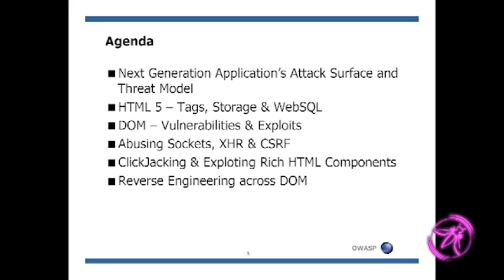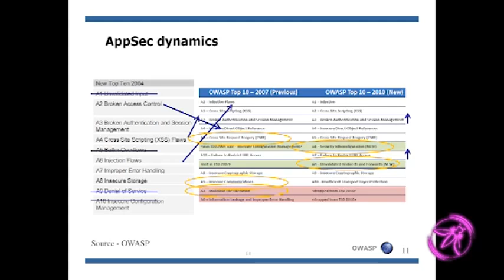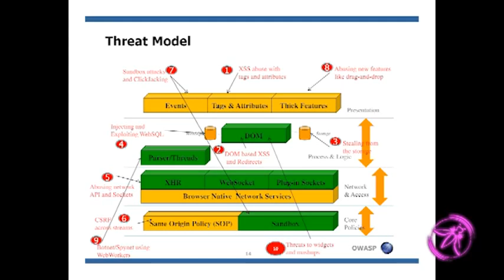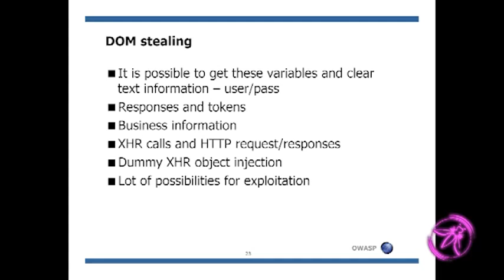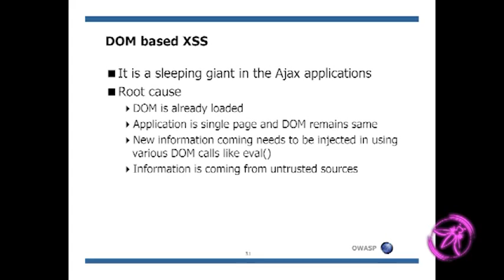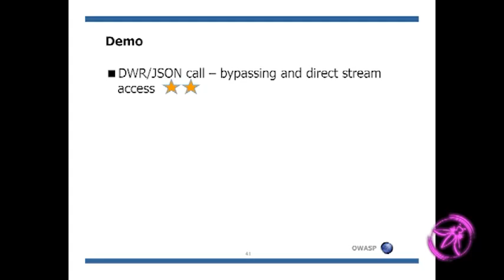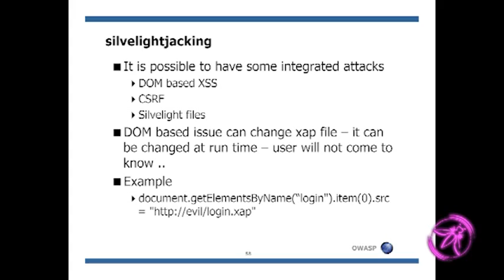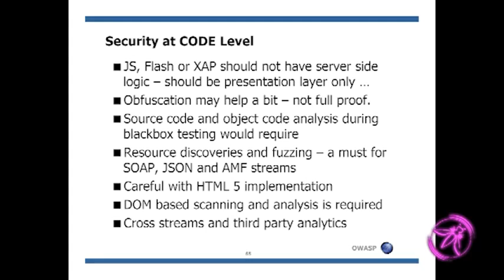OWASP AppSecUSA 2011 Next Generation Web Attacks HTML 5, DOML3) and XHR(L2)